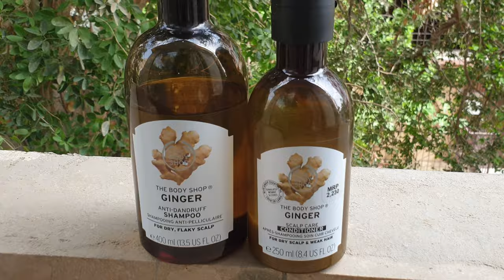Copyright Free Video Clip - The Body Shop Ginger Anti Dandruff Shampoo and Conditioner